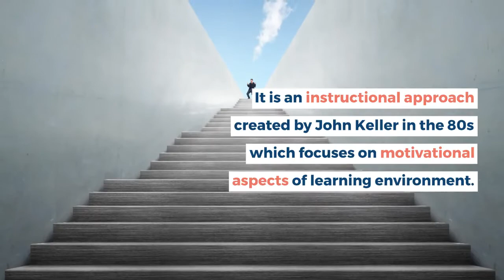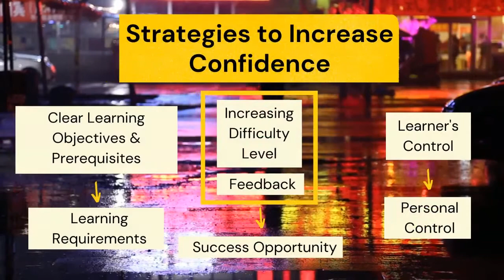ARCS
This video is a summary on ARCS model of motivational design by John Keller.